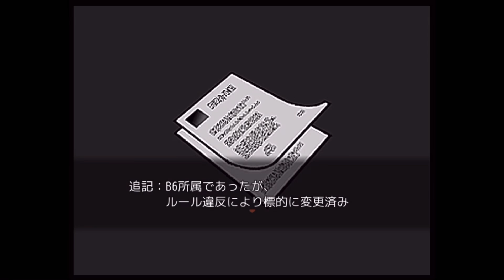墓に刻まれた名前と殺人鬼の記事【殺戮の天使】#3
「お願い、私を殺して─」イカれた約束を繋ぐ脱出劇【殺戮の天使】#3

B4エリア ─
墓場で巻き起こる少女と殺人鬼の脱出。